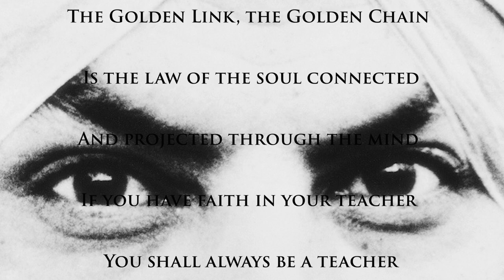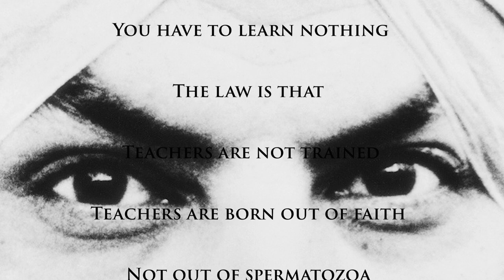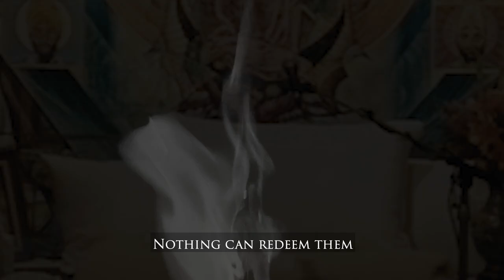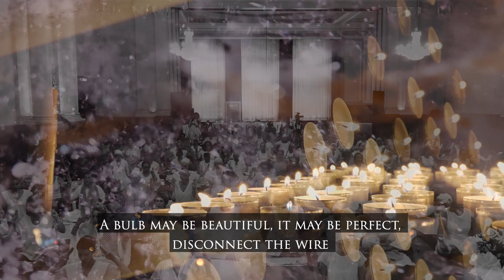Film 2: The Golden Chain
A Film by Mandev